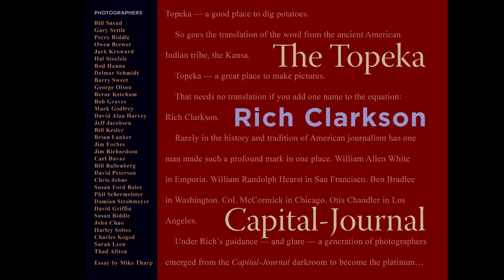Featured Photographer - "Damian Strohmeyer"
Damian Strohmeyer is a Boston photographer who has been telling stories with photographs for more than three decades. Adept with a wide range of skills he is comfortable working in portraiture, photojournalism, and fast moving news, sports and feature photography in the advertising, commercial and editorial markets. He has covered the past 31 Super Bowls. This project was completed for Prof. Sutherland's PHO 405 class.